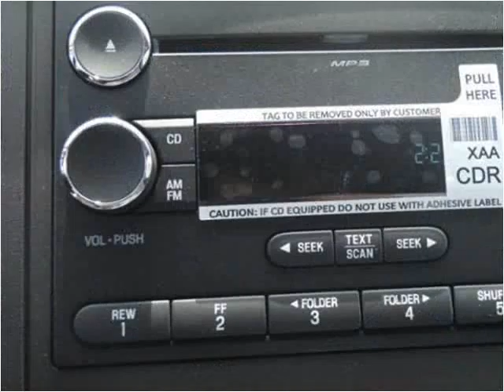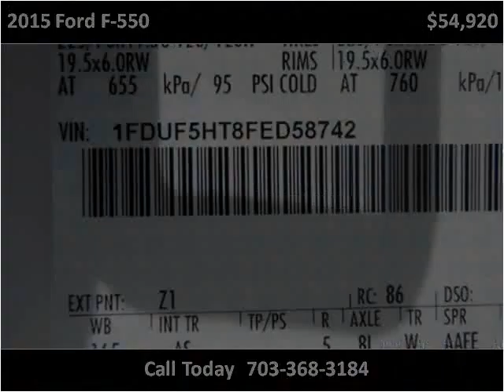2015 Ford F-550 New Cars Manassas VA